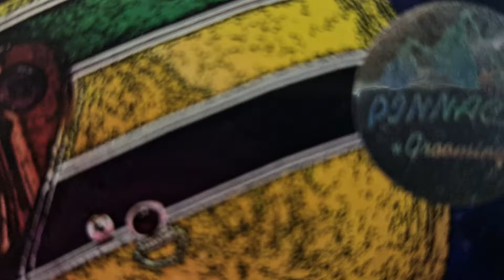ASMR SHAVE NEW BRUSH, WIFE CHOICE SHAVE.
Products used :
Pinnacle Grooming Ayrton Senna Set, shave soap and splash
Highlander Brushes "?" Synbad Knot
Aylsworth Apex AL 6063 Razor
Rapira platinum lux blade
Witch Hazel with Tea Three from Boots